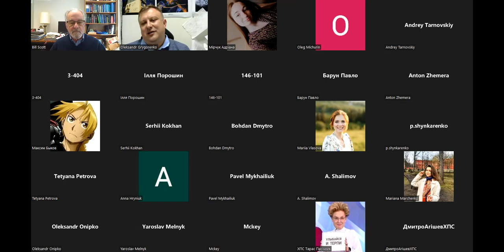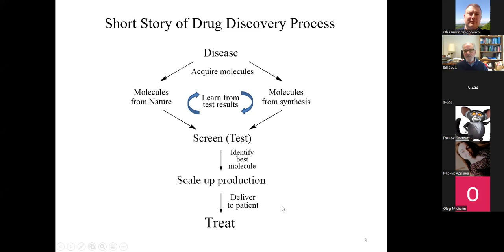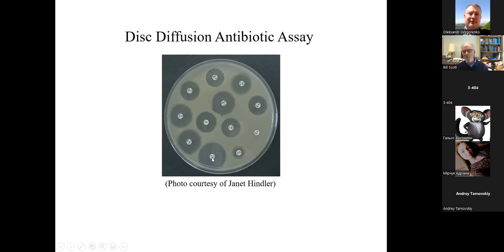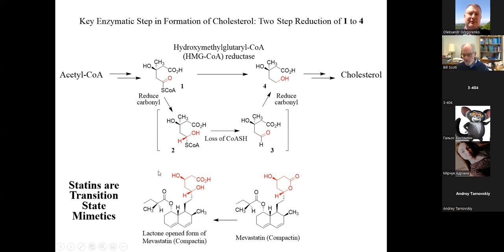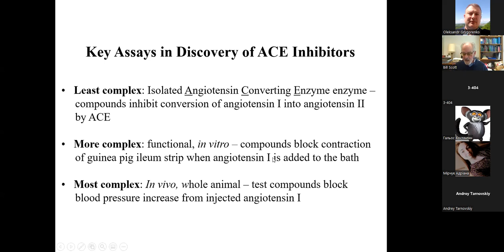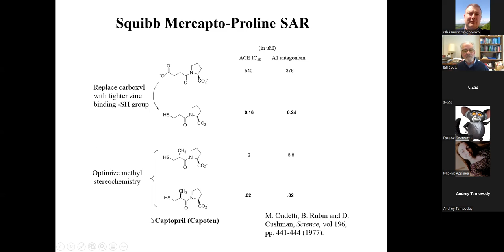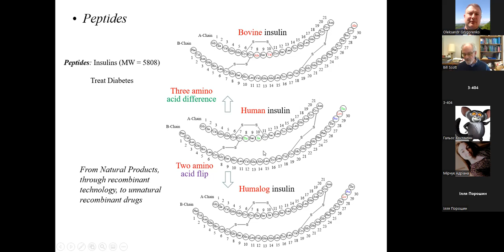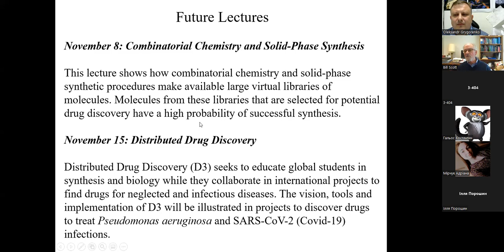Invited lection 05 "The Drug Discovery Process: Some Short Stories" (Prof. William Scott)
Invited lection on the drug discovery process from Prof. William Scott (Indiana University - Purdue University Indianapolis, ex-Eli Lilly)